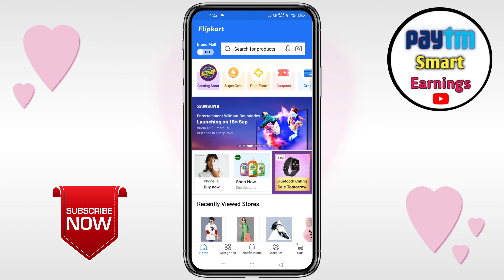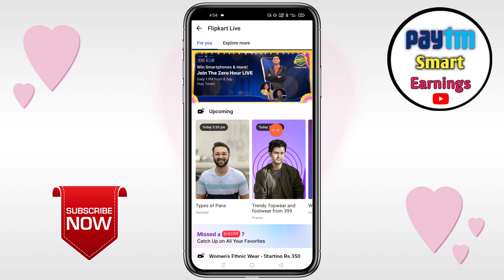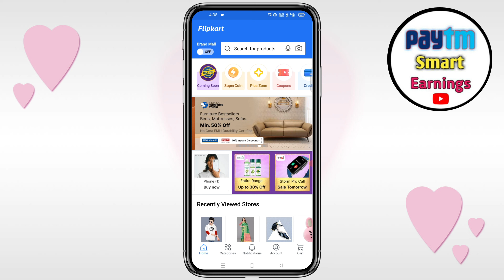Flipkart The Zero Hour Big Loot Win Smartphone & Super Coins FREE | Flipkart Offers Today